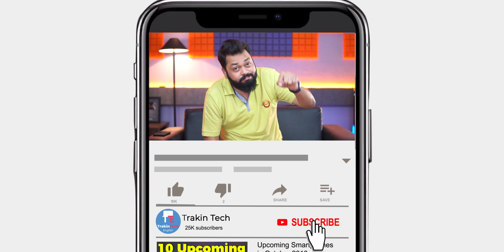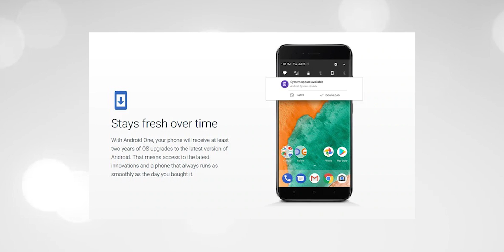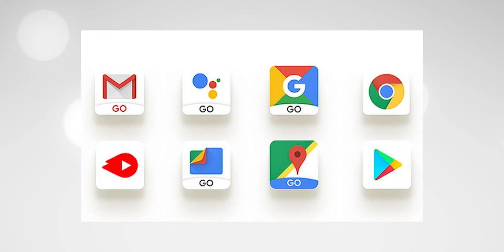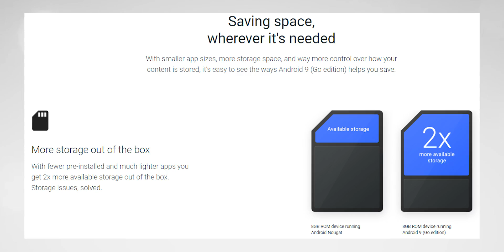Stock Android Vs Android One Vs Android Go..The Real Difference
A lot of people ask us how exactly are these Android versions different from each other... So, we decided to do a video on it so that you can understand the difference between these 3 formats of Android. In this video I also explain how the updates happen on Stock Android, Android One and Android Go. This is important to know if you are planning to buy one of these Android Phones

00:00 Introduction - Difference Between Android OS
00:36 Stock Android
01:36 Android One
04:25 Android Go